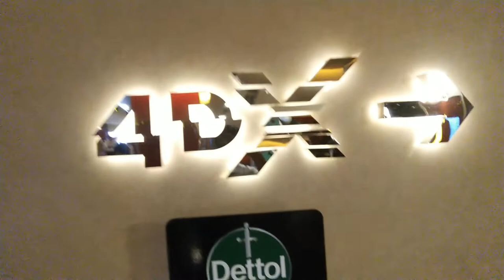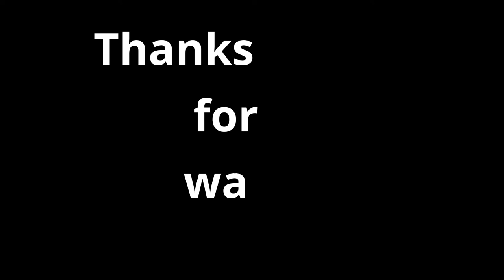KGF Chapter-2 most expensive hall me dekh kar maza aa gya..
hello guys finally maine kgf chapter-2 dekh liya.this is the best movie ever.visit phoenix mall and watched kgf2.